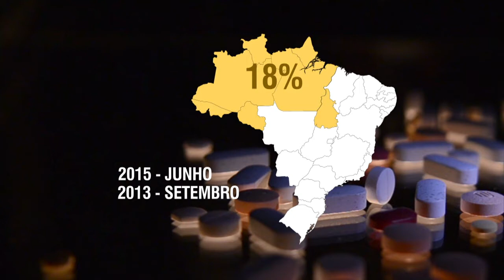Farmácia Popular já atendeu 2,7 milhões de pacientes encaminhados pelo Mais Médicos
NBR NOTÍCIAS - 15.07.15: O programa Mais Médicos já encaminhou cerca de 2,7 milhões de pacientes ao Farmácia Popular. É o que aponta levantamento inédito divulgado pelo Ministério da Saúde nesta quarta-feira (15). O Mais Médicos anunciou também a abertura de 276 novas vagas para profissionais brasileiros. Os interessados em participar desta etapa poderão se inscrever até o dia 19 de julho. Para mais informações, acesse